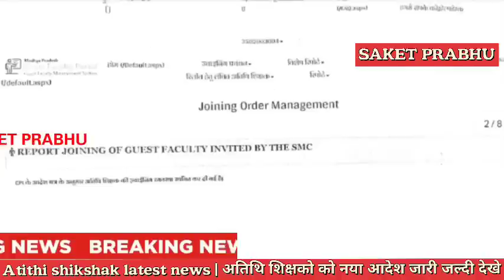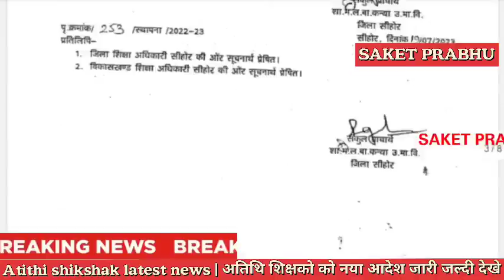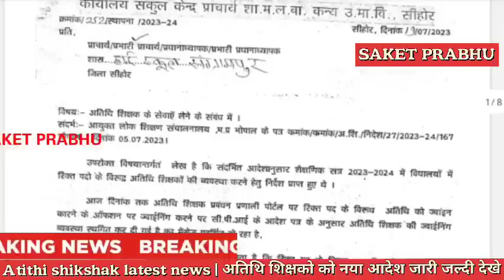Atithi shikshak latest news | नया आदेश जारी | अतिथि शिक्षको की पोर्टल पर ज्वाईनिंग नये-पुराने सभी को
Atithi shikshak latest news | अतिथि शिक्षक महापंचायत तारीख आगई, वेतन डबल,15अंक बोनस,50%पद आरक्षण लाभ

Atithi shikshak latest news | बडा ऐलान पहली कैबिनेट मे नियमित | बडी खबर | अतिथि शिक्षक नियमितीकरण

Atithi shikshak latest news | सत्र-2023-24 भर्ती नये निर्देश जारी पुराना स्कोरकार्ड मान्य होगा

Mp tak